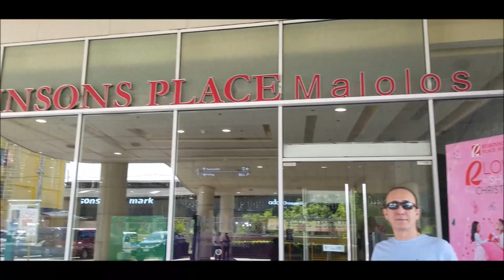Gupit Pinoy Mike's Cheap Haircut in The Philippines For Only 4 Dollars =150 pesos at Robinsons Place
Travel Philippines
Ultimate Experience in the Philippines

Cultureand Traditions
FILIPINA MARRIED FOREIGNER